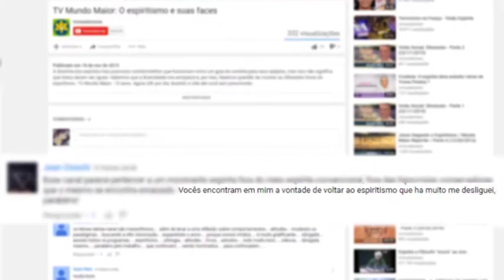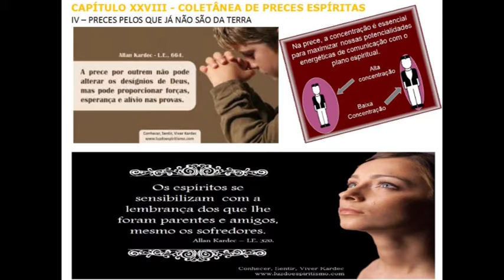Você sabe orar? | Nova Mente | Parte 3 (11/11/2016)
Será que realmente você sabe orar? Em alguns momentos, por estarmos atarefados ou na correria do cotidiano, não realizamos a prece como deveríamos. Mas como podemos orar para pedir proteção e agradecer do jeito correto? Confira agora no Nova Mente!